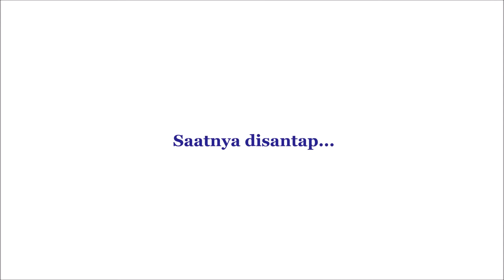Cooking Time : SALAD BUAH SEGERRRR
Salad Buah
Pilihan yang segar dan manis untuk berbuka puasa hari ini :-)

Buah:
Melon Kuning,
Semangka
Pear
Apel
Alpukat
Mangga
Nenas

150 gr Yogurt
150 gr Mayonnaise
100 gr Susu kental manis
35 gr Mapple Syrup atau Madu
1 Sdt Perasaan Lemon

Ibu-ibu cantik bisa menambahkan buah lainnya seperti buah naga, leci, strawberry dsb. Jika dirasa buahnya lebih banyak, double kan saja ukuran salad sauce nya